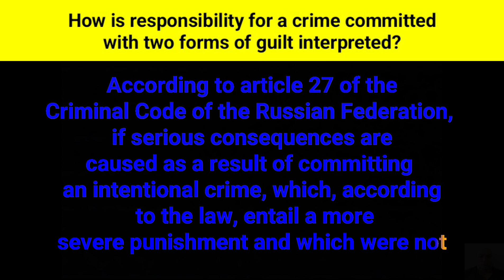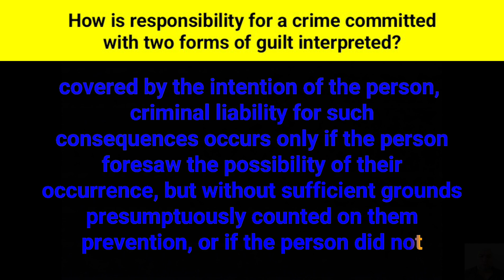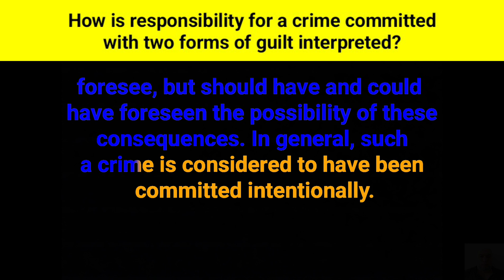How is responsibility for a crime committed with two forms of guilt interpreted?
According to article twenty-seventh of the Criminal Code of the Russian Federation, if serious consequences are caused as a result of committing an intentional crime, which, according to the law, entail a more severe punishment and which were not covered by the intention of the person, criminal liability for such consequences occurs only if the person foresaw the possibility of their occurrence, but without sufficient grounds presumptuously counted on them prevention, or if the person did not foresee, but should have and could have foreseen the possibility of these consequences. In general, such a crime is considered to have been committed intentionally.